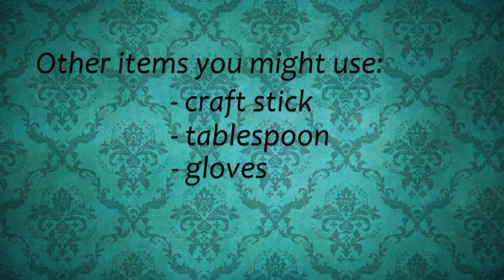Mosaic Tutorials: How To Mosaic A Wine Bottle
Click SHOW MORE for more details on this project!

Our blog is It is loaded with DIY crafts, jewelry tutorials, and all kinds of gift crafts to make.

Let’s connect!

by Jennifer and Kitty O'Neil
The O'Neil Sisters
Running With Sisters

This mosaic wine bottle project features beachy colors and shells. It's a great summer craft for outdoors. We'll show you everything you need to know to make your own mosaic wine bottle.

We'll show you all the tools and materials. We'll take you step by step through the mosaic process and show you how we made our design. We'll show you how to glue your tiles down (including what kind of glue to use).

Then we'll show you exactly how we mix the grout, what the best consistency is for the grout, and how to use the grout right on your mosaic. Once we grout the mosaic tiles, we'll show you how to buff them clean and after a drying time of 24 hours, we'll show you how to seal your wine bottle to weather the outdoors. This won't make it waterproof, but will help it stand up to some elements.

Here Are The Tools And Materials Needed To Make The Mosaic Wine Bottle

Materials To Make The Mosaic Wine Bottle
Wine bottle
Tiles, 3/8” to 1/4” square (blues and greens and peaches)
Large scallop shell
Small and medium sized shells
Half pearl stickers
White sanded grout
Mosaic grout sealer
Clear silicone adhesive

Other Supplies
Plastic disposable container to mix the grout in
Putty knife or wooden paint stirring stick
Sponge
Gloves
Measuring spoon
Plastic cup for water
Paper towels

Steps To Make The Mosaic Wine Bottle:
1. Glue the tiles and shells to the wine bottle. Try to keep your grout lines (the spaces between your tiles pretty slim about 1/8”) . Let the glue set up. We used 100% clear silicone as our glue.
2. Mix the grout according to the instructions on your package. Ours is 1 part water to 7 parts grout, but it always needs more water. Stir and adjust the ratio until the grout is the consistency of natural peanut butter. Once the grout is mixed you have 15 minutes to use it.
3. Spread the grout right over the tiles and up to the edges of the shells. Use a craft stick to push the grout in between the shells. Wipe off any excess grout from the surface of the tiles.
4. Wait 30 minutes then use a dry paper towel to buff the surfaces of the tiles.
5. Let the mosaic dry for 24 hours then paint it with a thin layer of mosaic sealer. We used a foam brush for this step.

Happy Crafting,
Jennifer & Kitty

We have more videos on other crafts too:
Melt and Pour Soap Craft: How To Make Sugar Scrub Soaps From Melt and Pour Soap